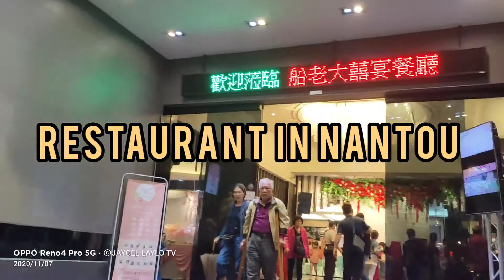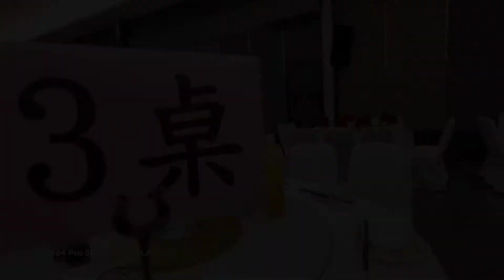RESTAURANT IN NANTOU TRAVEL VLOG